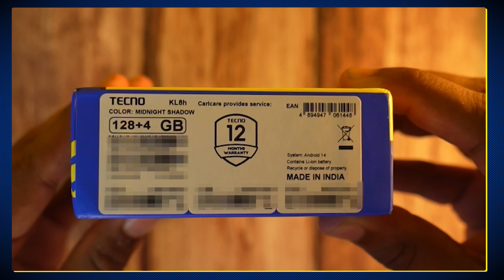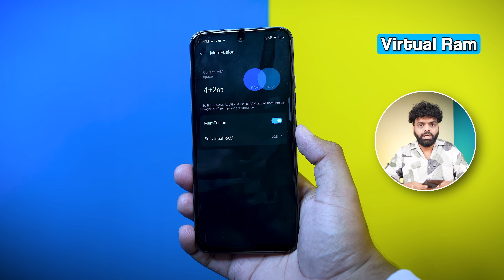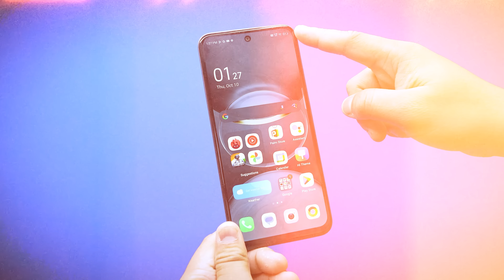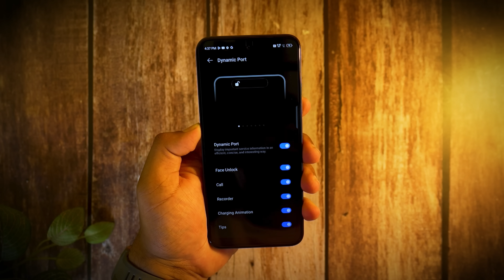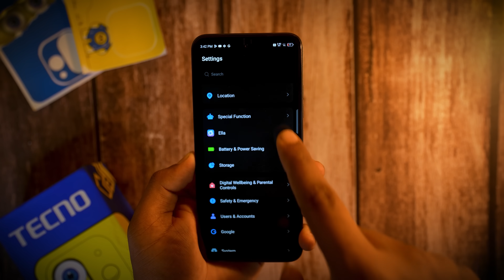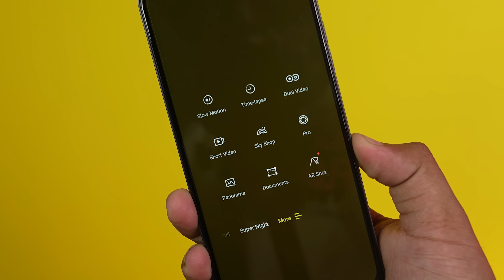This ₹8,499 Phone is Different! *TECNO POP 9 5G*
Check out this review of the TECNO POP 9 5G, a unique phone priced at just ₹8,499! See what sets this phone apart from the rest.

This video is made in collaboration with Tecno
Video Highlights
00:00 Introduction
00:09 Unboxing
00:46 Camera Style
01:25 Ram Extended
01:34 Build & Design
02:15 Sim Support
02:27 IP Rating
02:30 Processor
03:02 Battery
03:28 Gaming
03:37 OS & UI
03:59 Extra Feature
04:22 Camera
05:32 Conclusion